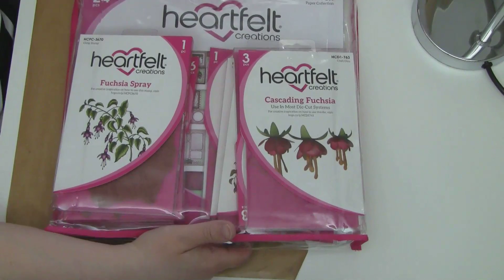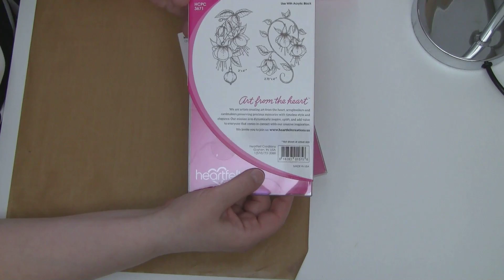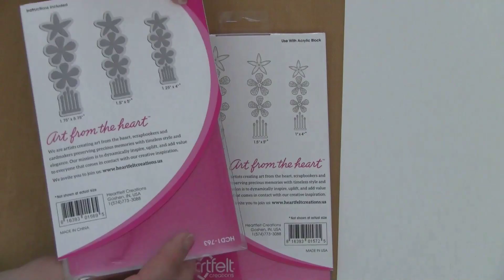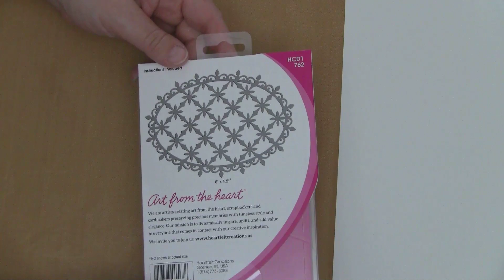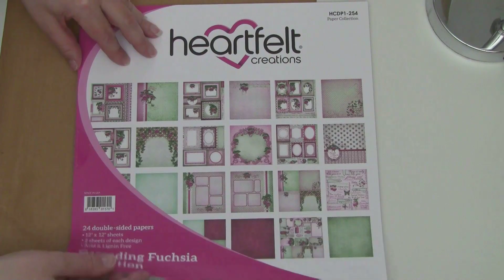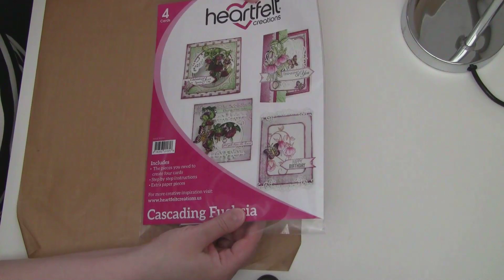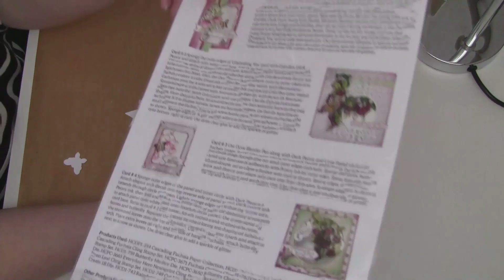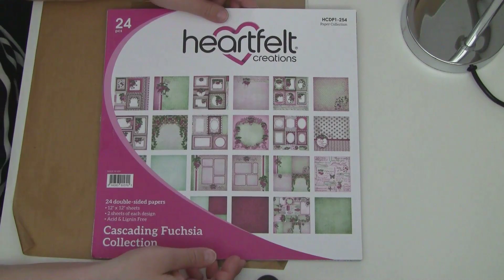Cascading Fuchsia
Esittelen Heartfelt Creationsin toukokuun ihanuudet.